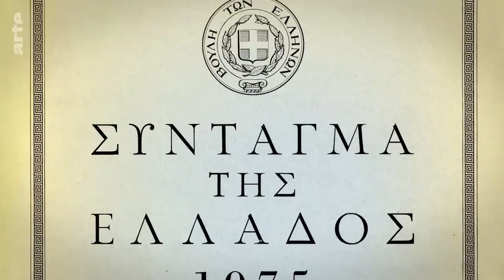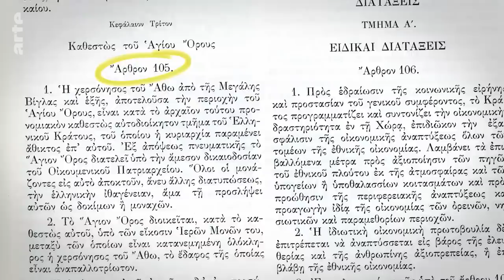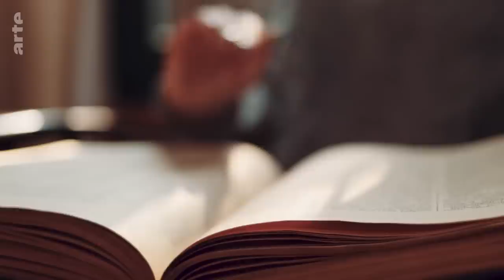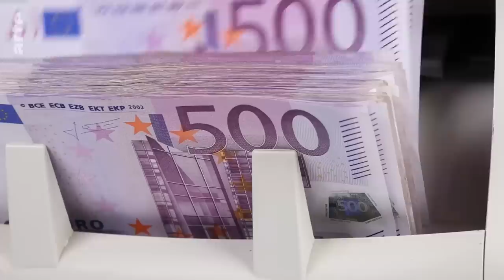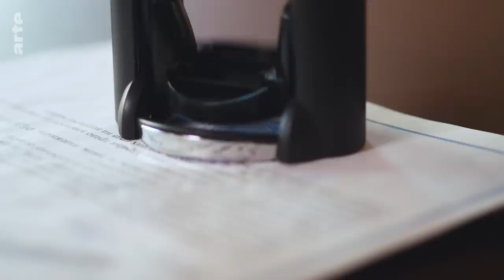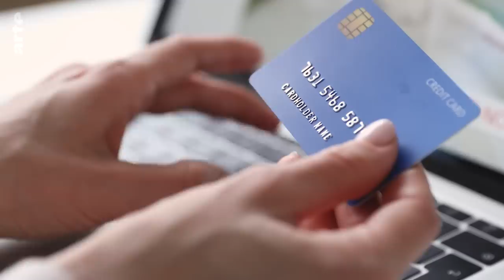Mont Athos : Bataille au monastère | Bienvenue en Géozarbie | ARTE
Un État peut-il interdire aux femmes d’accéder à son territoire ? Et ce, en Union Européenne ? C’est pourtant le cas dans la République monastique du mont Athos, qui n’est pas tout à fait en Grèce, ni complètement au XXIe siècle. Une péninsule hors du temps, des moines, des trésors, des espions, des extincteurs, des poules mais aucune femme. Ici, c’est vraiment la Géozarbie !